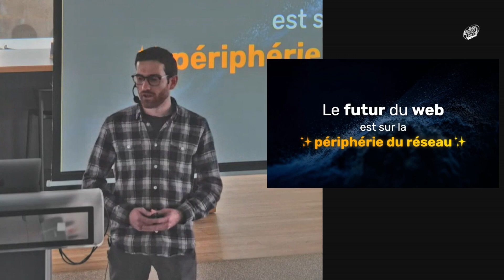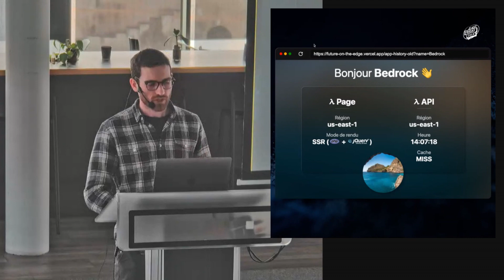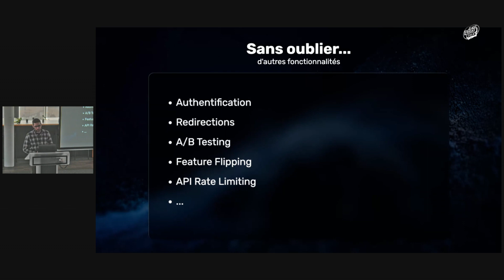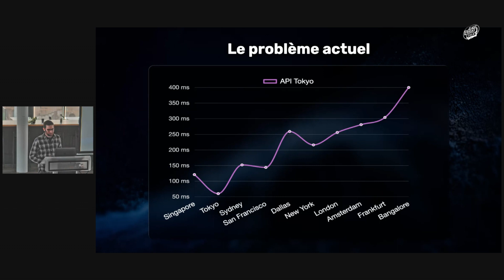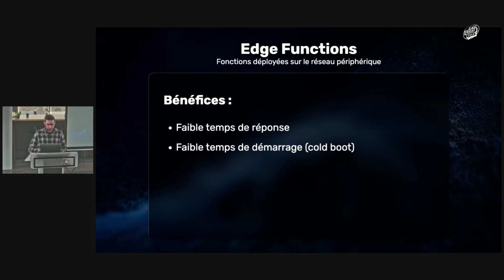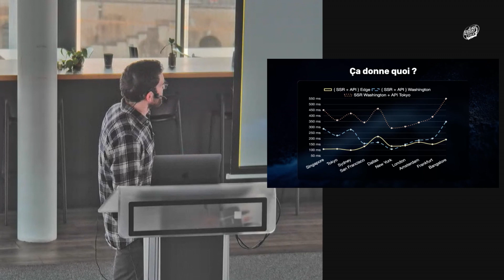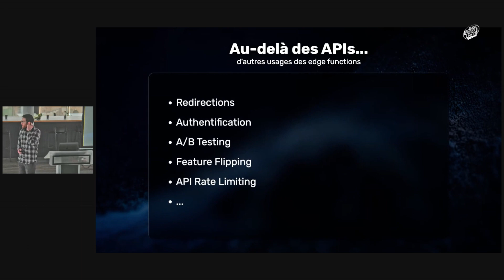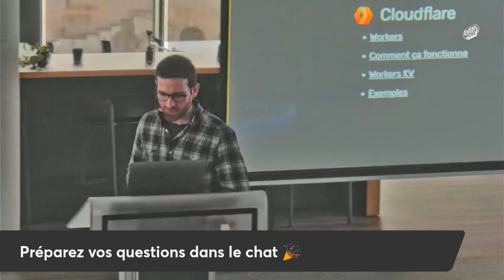Le futur du web est sur la périphérie du réseau - Julien SULPIS LFT 24/11/23